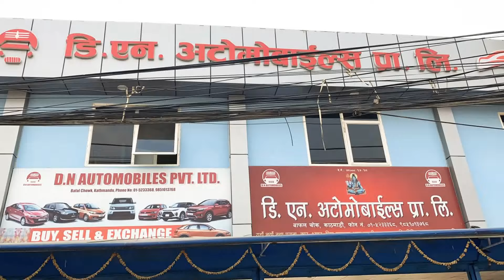नेपालमा पाईने सेकेण्ड हेन्ड गाडिहरूको मुल्य र त्यसको सम्पूर्ण जानकारी / Dn automobiles / used cars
We are providing best quality second hand cars jeep van pickup in Nepal from 2067 . We are mainly focused on quality of the vehicles and market reasonable prices too .you can remember us for any kind of vehicles buy sale and exchange with us .

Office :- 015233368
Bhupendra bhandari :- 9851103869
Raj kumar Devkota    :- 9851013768